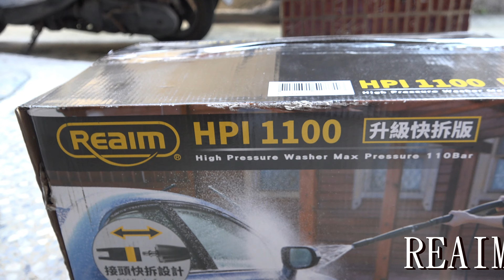高壓清洗機開箱 安裝 測試 4K